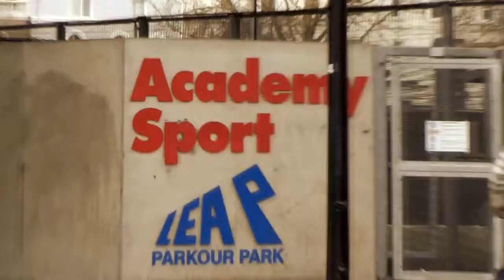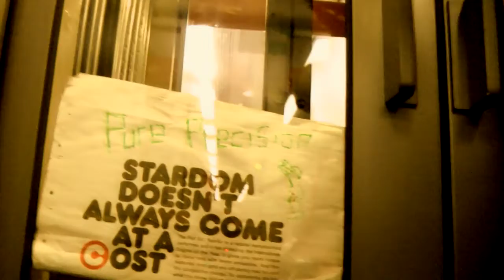London Training | Leap Parkour Park & Elephant & Castle (Pure Precision)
The Pure Precision Team head to London to see the new Leap Parkour Park and train around Elephant & Castle.

Pure Precision is a Bournemouth based Parkour / Freerunning team which is dedicated to perfecting each and every precision in the most purest way.